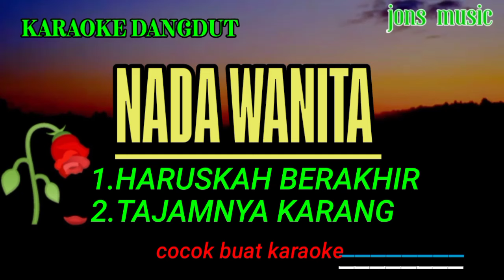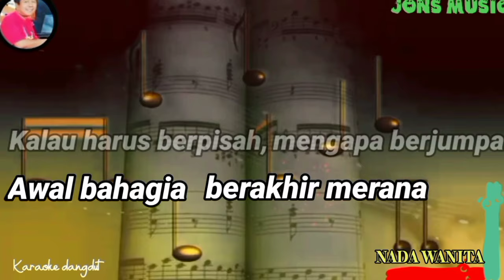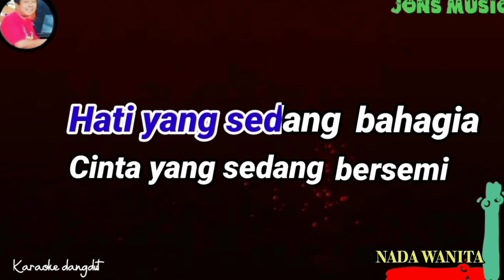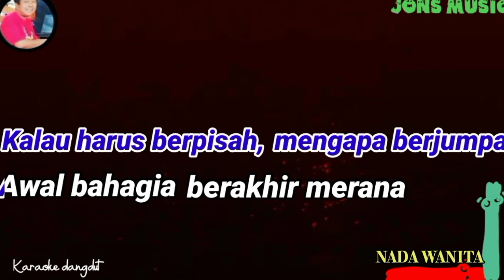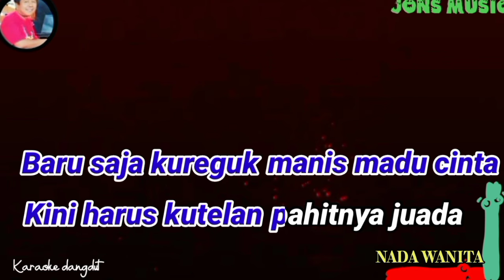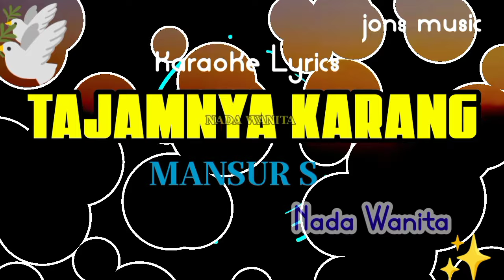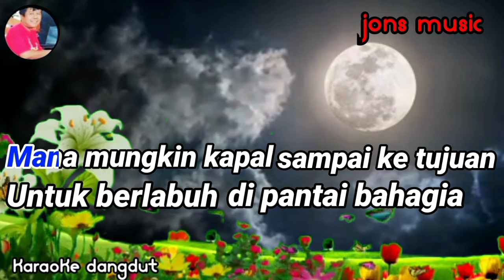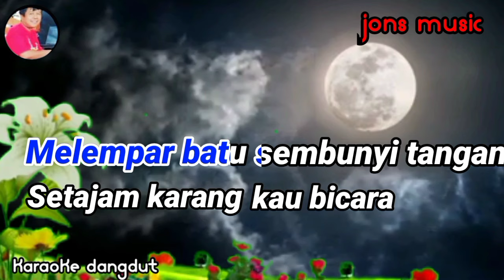KARAOKE DANGDUT LAGU NADA WANITA